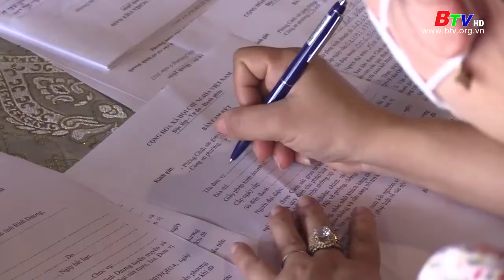Xử nghiêm tình trạng cơi nới thùng xe